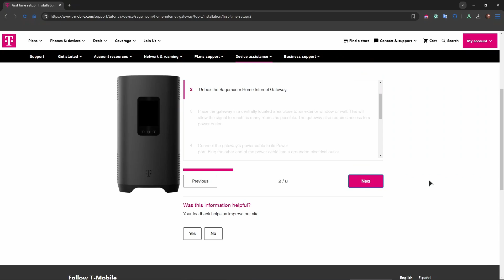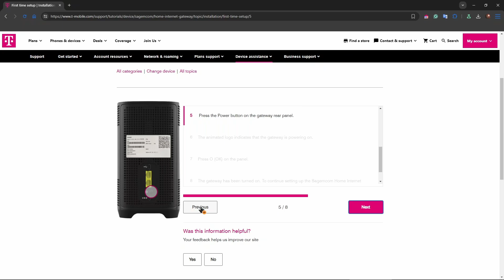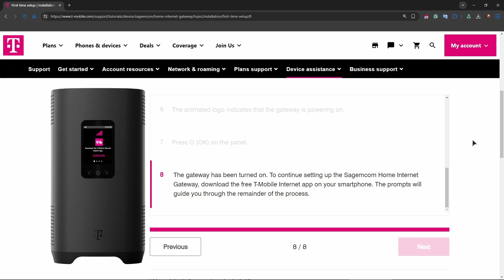How To Set Up T-Mobile Home Internet (2026) - Full Guide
In this t-mobile tutorial i show you how to set up t-mobile home internet.